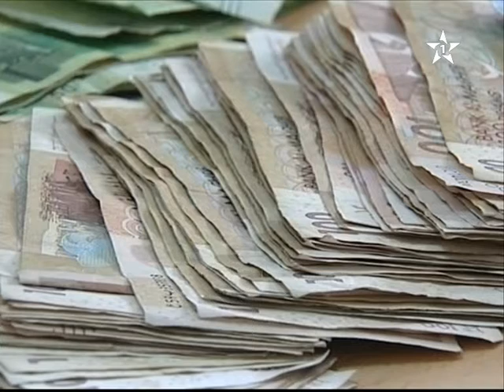ايقاف نساء تروجن الاقراص المهلوسة بطنجة